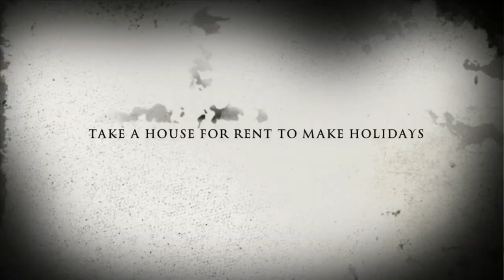Trailer | The haunted house ||Tushar tyagi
horror movie present by Tushar tyagi

Movie name - The haunted house

Edit by - Tushar tyagi

                               Coming soon